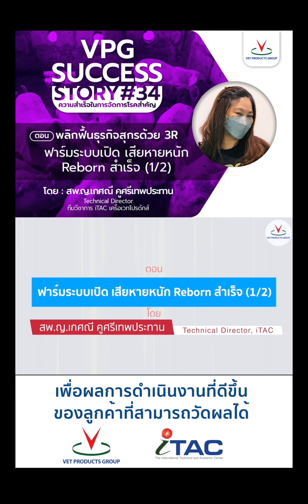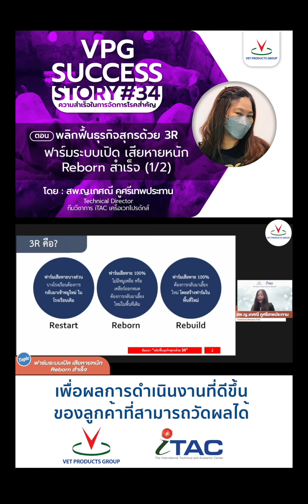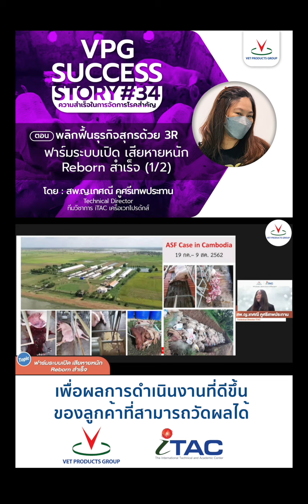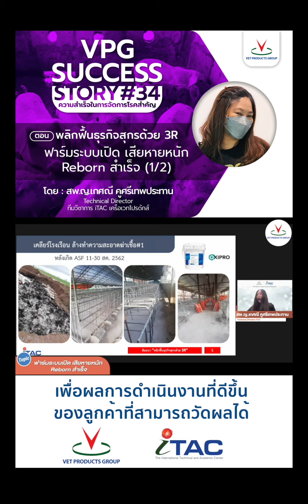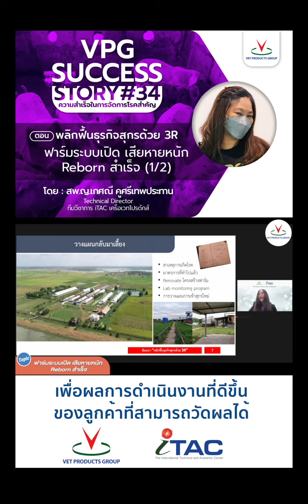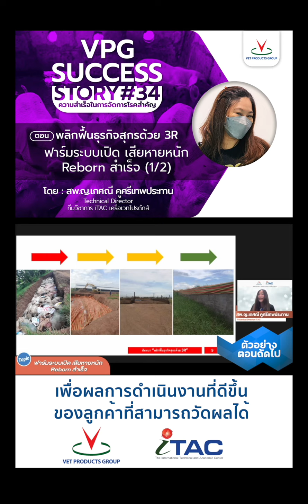พลิกฟื้นธุรกิจสุกรด้วย 3R ฟาร์มระบบเปิด เสียหายหนัก Reborn สำเร็จ (1/2)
พลิกฟื้นธุรกิจสุกรด้วย 3R
ฟาร์มระบบเปิด เสียหายหนัก Reborn สำเร็จ (1/2)
  โดย สพ.ญ.เกศณี คูศรีเทพประทาน
  Technical Director, ทีมวิชาการ iTAC เครือเวทโปรดักส์

คอนเซ็ปต์ 3R คือ
-Restart ฟาร์มที่มีความเสียหายบางส่วน มีความต้องการนำหมูเข้ามาเลี้ยงใหม่ในโรงเรือนเดิม ไม่พบตัวบวกนานเกิน 2 เดือน
-Reborn ฟาร์มที่เสียหาย 100% หรือบางส่วน แต่มีการเคลียร์หมูออกจากฟาร์ม 100% แล้วกลับมาเลี้ยงใหม่ในพื้นที่เดิม
-Rebuild ฟาร์มที่เสียหาย 100% ต้องการกลับมาเลี้ยงใหม่ในพื้นที่ใหม่

  **Case ที่1 :  ประสบการณ์จากกัมพูชา“ฟาร์มระบบเปิด เสียหายหนัก Reborn สำเร็จ”
  - Reborn case กัมพูชา : วางแผนกลับมาเลี้ยง
   -ล้างทำความสะอาดอุปกรณ์ และเผาฆ่าเชื้อโรงเรือน ราดโซดาไฟและปูนขาว
   -ทำการตรวจสอบหาเชื้อ ASF ในสิ่งแวดล้อมหลังทำความสะอาดรอบที่ 1 มีการตรวจเชื้อด้วยเครื่อง dhelix PCR ยังคงพบเชื้ออยู่
   -มีการ renovate โครงสร้างฟาร์มอุดรอยรั่วที่ทำให้เกิด ASF เปลี่ยนแปลงให้ทางเข้าฟาร์มมีทางเข้าออกทางเดียว รถขนอาหารเข้าได้แค่โซนข้างนอกฟาร์ม
   -มีโปรแกรม monitor ด้วยการตรวจ PCR หาเชื้อ ASF
   -วางแผนการเข้าสุกรใหม่

   **ติดตามต่อไปในครั้งหน้า ในตอน...ฟาร์มระบบเปิด เสียหายหนัก Reborn สำเร็จ (2/2)